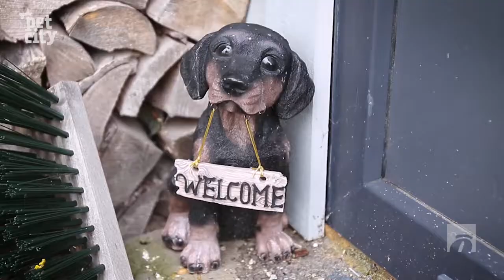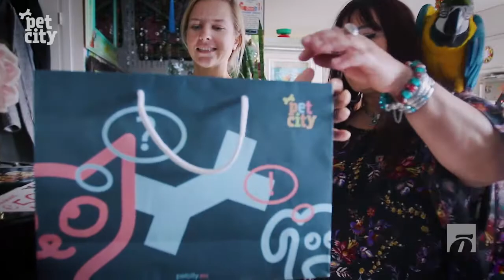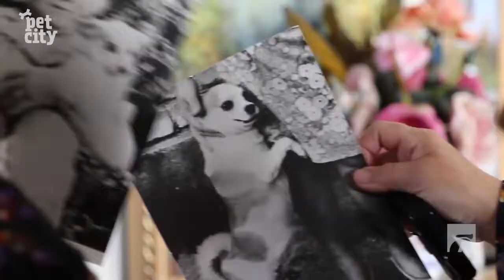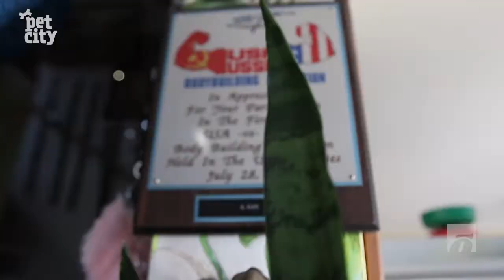Lemmikloomasaade "Pehme ja karvane": Inna Uidil on 27 looma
“Pehme ja karvane" on Õhtulehe uus nunnumeetri näitu nihutav saade, kus tutvustame Eesti tuntud inimeste lemmikuid.

Esimeses saates käisime külas Eesti läbi aegade kõige edukamal naiskulturistil Inna Uidil, kes püüdis pilke ja võidukarikaid 90ndatel. Avalikust elust aastaid eemal olnud endine tippsportlane on nüüd täielikult pühendunud loomade eest hoolitsemisele.

Inna ja tema elukaaslase hoole all on 27 looma ja lindu. Ükski pereliige ei ole Inna sõnul neile saabunud planeeritult. Kõik loomakesed on olnud kas hüljatud, haiged või muul viisil väärkoheldud, mistõttu on Inna enda kodu neile varjupaigaks teinud.

Tallinna külje all Saue vallas asuv eramaja on pealtnäha nagu iga teine. Majale lähenedes jäävad silma turvakaamerad ja kostub koerte haukumist. Perenaine võtab meid avasüli vastu. Majja sisenedes avaneb aga tõeline džungel! Esiteks tervitavad meid koerad, keda on esialgu keeruline kokku lugeda, pea kohal tiirutab hiiglaslik papagoi, kes hilisemal vestlusel, selgub, on Ara ja pere kõige temperamentsem liige.

Toas ringi vaadates pole ühtegi tooli ega diivanit, mida poleks hõivanud kassid. Jah, kassid, neid on kõikjal. Hetkeks tuleb silme ette Eno Raua lasteraamat "Naksitrallid", kus linna oli üle võtnud kassid...